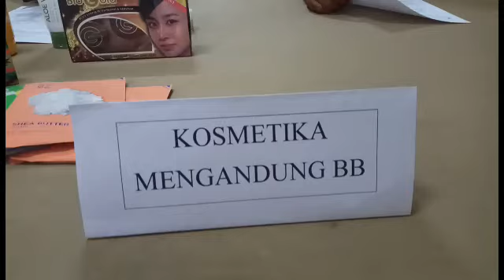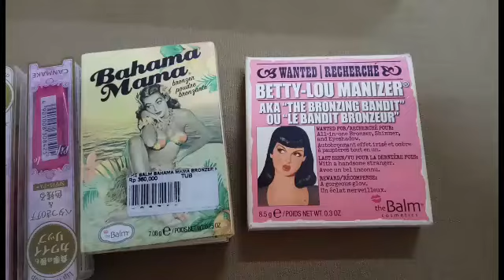Muka hancur pakai kosmetika palsu. Ini hasil Pengawasan BPOM